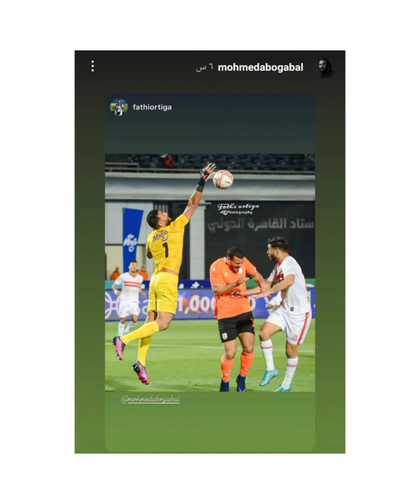أبو جبل يظهر سعيدا برفقه هؤلاء ويشارك الافطار بستورى اليوم